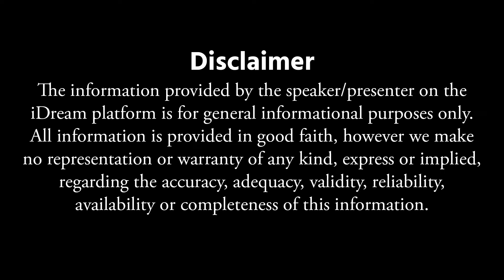How To Close The Gap Between Teeth | Dr Vamshi krishna About Diastema | iDream Health